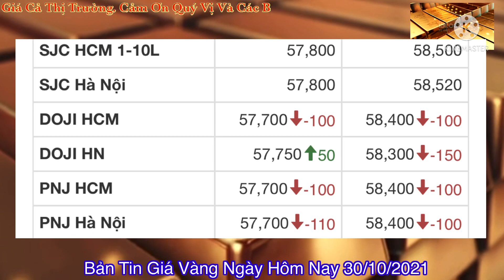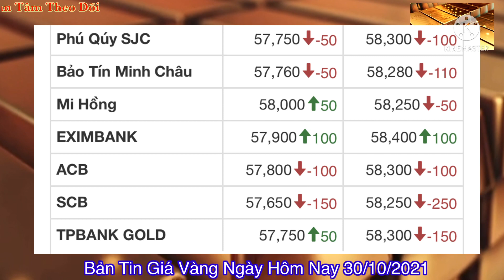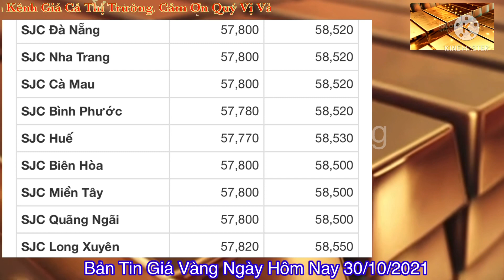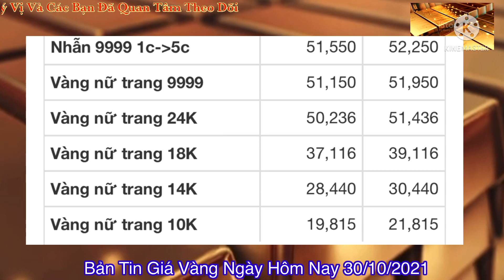giá vàng hôm nay 30/10/2021-gia vang hom nay 9999 sjc 18k 14k 10k bao nhiêu 1 chỉ